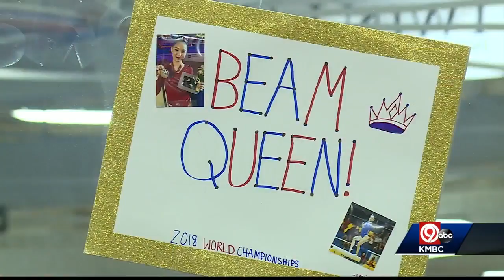Grain Valley teen's star rising in gymnastics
A Grain Valley teen has a good chance of representing the United States in the next Olympics. Kara Eaker just helped Team USA win a world title.